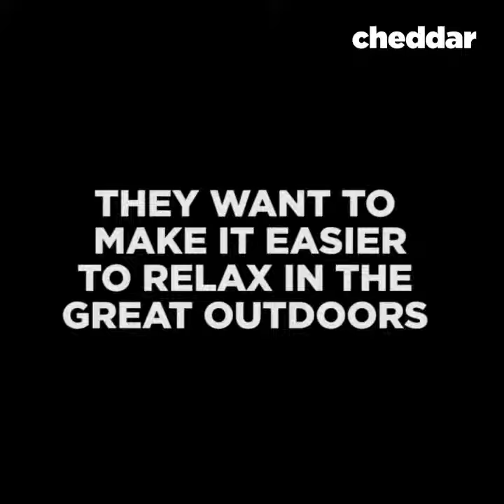Take this portable hammock with you.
Introducing the Mock ONE, the world’s only compact folding hammock.

We've changed hammocking as we know it with the introduction of the Mock ONE, the worlds only compact framed hammock. Benefits of a hammock and with the portability of a quad chair, the Mock ONE gives you the comfort and relaxation of hammocking anywhere and anytime.